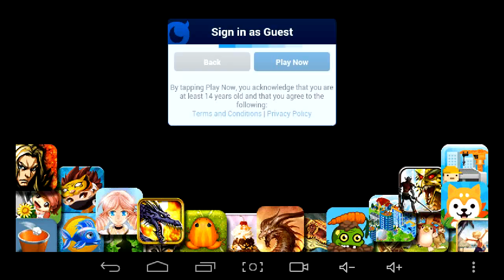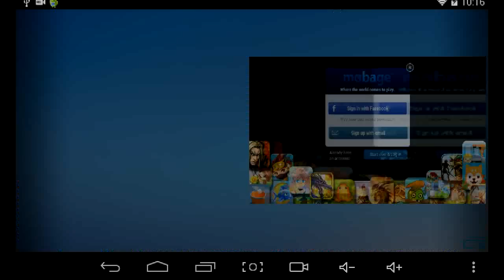Boney The Runner►Android Gameplay Trailer HD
Screen record: Rec.
Description:Over 500 ★★★★★ reviews. Install the spookiest runner game today!
Bored of endless running through temples, tombs and cities? Welcome to the haunted graveyard!
Boney the Skeleton has a pack of hungry dogs after his bones and needs YOU to guide him through the spooky graveyard in the dead of night to escape them!
- Simple tap controls: Run, jump and slide over an endless number of spooky obstacles such as gravestones, ghosts and zombie hands as they try to slow you down.
- Mix powerful potions: Different combinations give Boney amazing special powers such as super speed and coin magnetism. Discover all the recipes to find secret powers and become a master alchemist.
- Upgrade your gear: Use special shoes and gloves to make you even more agile.
- Change your look: Unlock different hats and wigs including Elvis hair and a Rastafarian cap to make him run with a killer style.
- Buy other upgrades and items: Make Boney the skeleton even more skilled at avoiding those hungry dogs.
- Feeling competitive? Compare your high score to other Boney players round the world on the leader boards.

What our players have been saying:
"I've played a lot of endless running games such as Temple Run 2, Canabalt and Angry Gran Run, but this by far is my favourite, the graphics are stunning and the controls are sublime. LOVE IT!"
"Challenging, beautiful and fun, just wish it was a little less addictive!"
"I could sit and play this for hours and never get tired of it!"